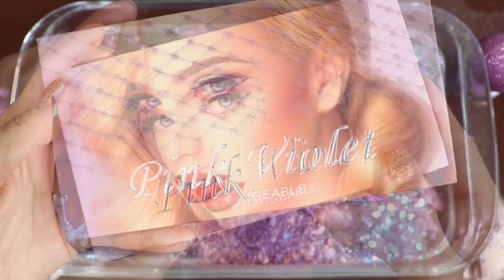"HELLO KITTY"Mixing"Purple" Eyeshadow, and glitter Into Slime!Satisfying Slime Video!★ASMR★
Be a friend of my instagram!